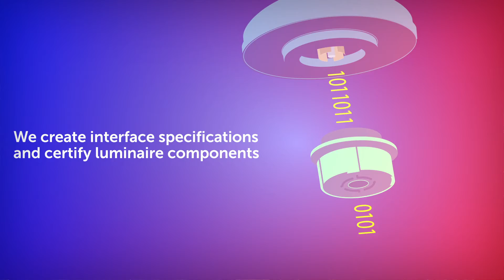Zhaga Consortium New Logo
The Zhaga Consortium is an international organization, founded in February 2010, establishing industry specifications of interfaces for components used in LED luminaires.